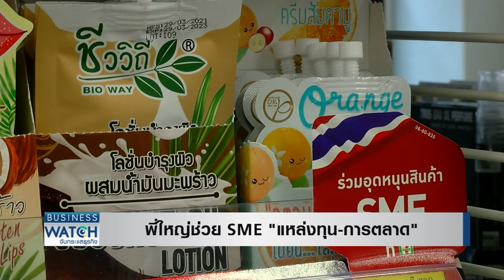พี่ใหญ่ช่วยเอสเอ็มอี “แหล่งทุน-การตลาด” I BUSINESS WATCH I 21-06-2564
โควิดระลอก 3 ฉุดเอสเอ็มอีสายป่านสั้นจมน้ำ รายใหญ่รวมพลัง ประสานแบงก์ปล่อยกู้ หนุนวางสินค้าบนห้าง ขายออนไลน์ ให้โฆษณาฟรีช่วงบอลยูโร

facebook live : TNN LIVE
Line : @TNNONLINE
Youtube Official : TNNONLINE